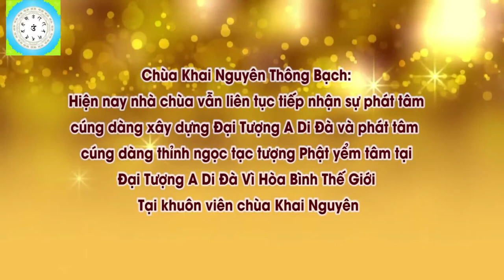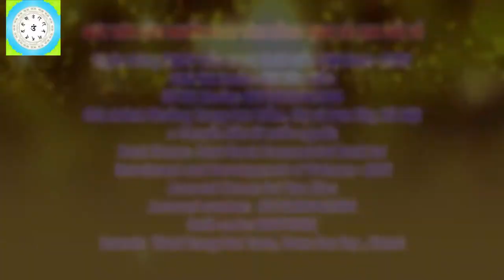Con Làm Gì Để Cha Mẹ Hàn Gắn Lại Hạnh Phúc Như Trước Làm Thế Nào Tâm Con Luôn Hướng Thiện, Pháp Âm